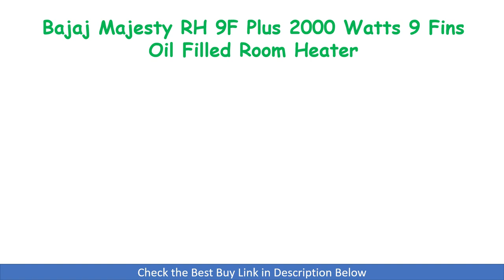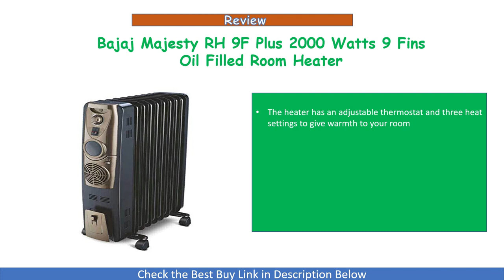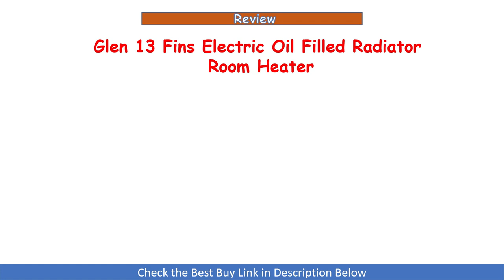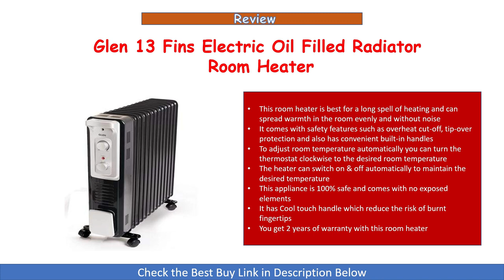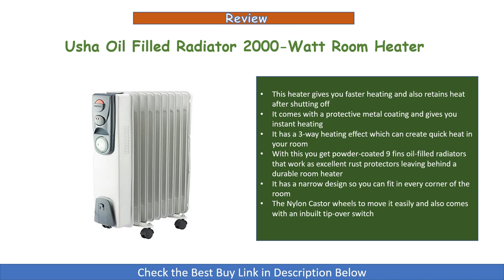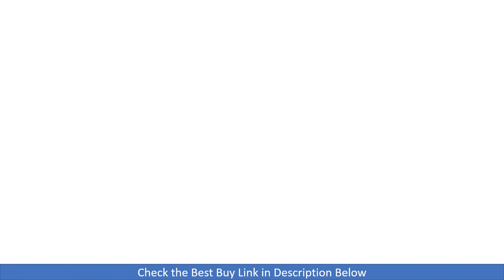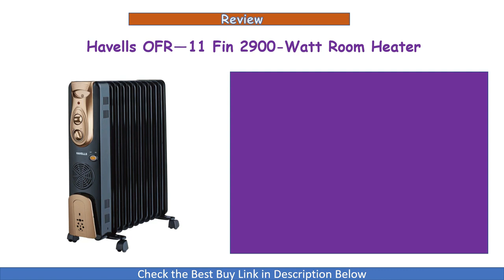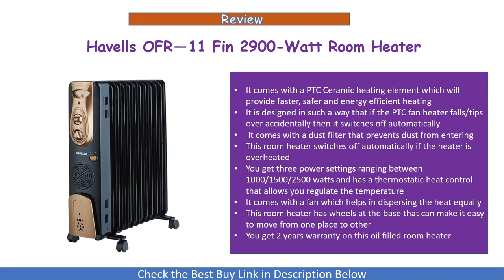Best 5 Oil Filled Radiator Room Heater in India 2024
In this video we have done review of the Top 5 Best Oil Filled Radiator type Room Heaters that you can use for winters in India.

1. Havells OFR - 11Fin 2900-Watt PTC Fan Room Heater

2. Morphy Richards OFR 11F 11-Fin 2500 Watts Oil Filled Radiator Room Heater

3. Usha Oil Filled Radiator 2000-Watt Room Heater  -

4. Orient Electric OFCC13B3A 2900 Watts 13-Fins Oil Filled Radiator Room Heater with 400W PTC Heater

5. Bajaj OFR Room Heater, 9 Fin 2000 Watts Oil Filled Room Heater

Related Topics Covered: oil filled room heater for winter oil filled radiator heater oil filled room heater in india oil filled room heater with fan